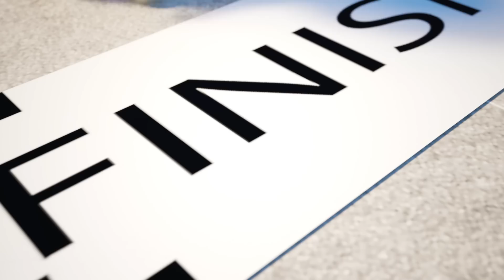कार्टून | Hindi Cartoon | सुरक्षित रूप से सड़क पार करना सीखता है | Kids Songs & Nursery Rhymes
"Долли и Друзья" - это Новый Смешной Мультик для детей.

"Долли и Друзья" - это история о жизни и приключениях семьи Долли и её лучших друзей. Долли и Друзья открывают для себя удивительный мир и изучают много нового и полезного. "Долли и Друзья" - это веселые приключения, таинственные загадки, детские песенки и поучительные истории из жизни веселой семьи овечки и её друзей.